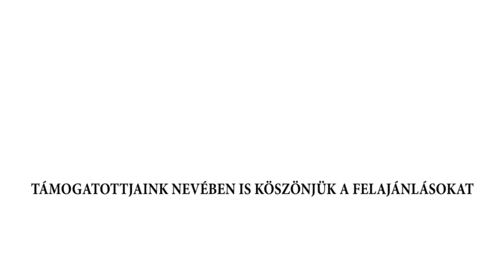Fuss NEKI! 2015 - Dr. Verestóy Attila Alapítvány (Futunk a jövőért)